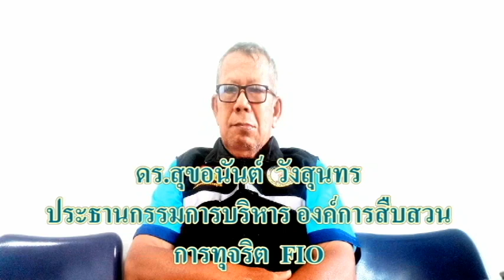เข้มข้นทุกวันโครงการออกกำลังกายสบายชีวี ด้วยวิธีรำไม้พรอง ผู้สูงอายุเทศบาลเมืองสิงหนคร